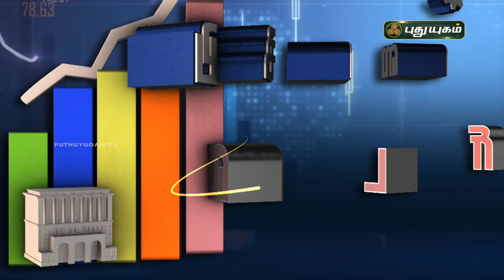பங்குச் சந்தையில் ஏமாற்றத்தை தவிர்ப்பது எப்படி? Business Diary | PuthuyugamTV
பங்குச் சந்தையில் ஏமாற்றத்தை தவிர்ப்பது எப்படி? Business Diary | PuthuyugamTV | 09/03/2021 | PuthuyugamTV